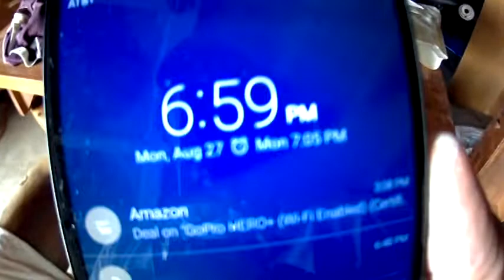Trash to Treasure Dresser Bench Project